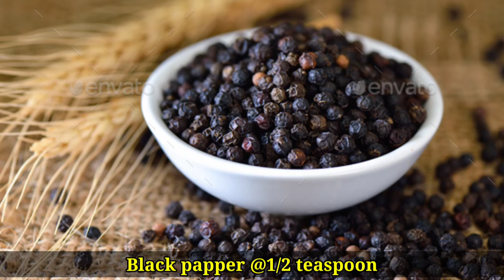मुर्गी को हमेशा स्वस्थ और बीमारी से बचाने का No-1 Desi Formula👌| Desi Murgi Palan | Chicken Care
NOTICE ⚠️

I am Not oner Of any content which I used in my video ... all resource like Picture or Video from Google or anyother helpful Site ..which help me to explain my video nicely or deeply .. So I credit to my all work to Google or anyother helpful Site ..If I use anyothers content then I will definitely credit to Him .. Thanks

★Regarding Any Problems..